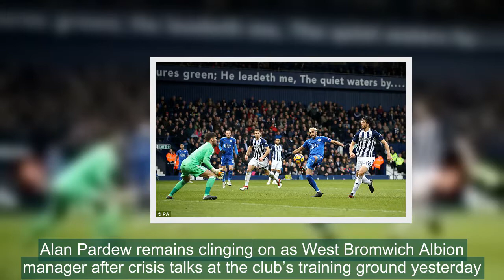Alan Pardew will remain West Brom manager after crisis talks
Alan Pardew remains clinging on as West Bromwich Albion manager after crisis talks at the club’s training ground yesterday.West Brom’s board have been considering Pardew’s position but the 56-year-old is poised to continue leading the side this week.Serious discussions are still taking place however with the club destined for relegation.    Alan Pardew will hold on to his job for the time being after crisis talks were held on Monday   RELATED ARTICLES  Previous   1   Next   Leicester City manager Claude Puel plans four-day training...  It was like a training game for Leicester... so how can Alan...  West Brom 1-4 Leicester: Riyad Mahrez and Jamie Vardy among...  Alan Pardew admits he will talk to the West Brom board about...  Share this article   Share   Arguments have been made internally that West Brom need to start planning for the Championship and a potentially high turnover in players this summer.Pardew has been battling dressing room unrest and admitted after a sixth straight Premier League loss to Leicester that West Brom’s hierarchy might feel the club is better served with a different man in charge.But owner Guochuan Lai and chief executive Mark Jenkins have so far been reluctant to pull the trigger.Jenkins was at West Brom’s train ground yesterday as well as technical director Nick Hammond and director of football administration Richard Garlick for the high-level talks. The atmosphere around the squad is said to be deeply morose.   West Brom slumped to their sixth consecutive defeat at the weekend as they fight relegation